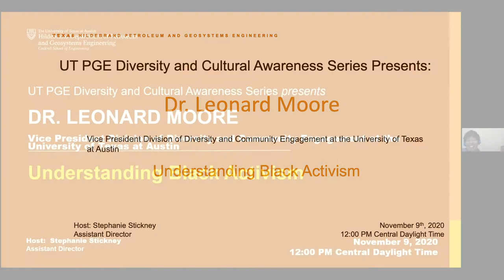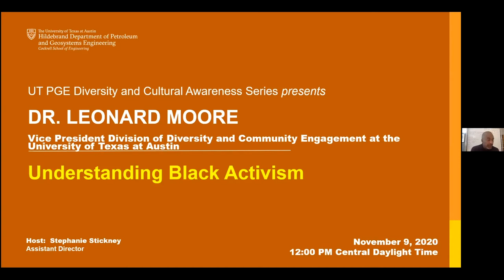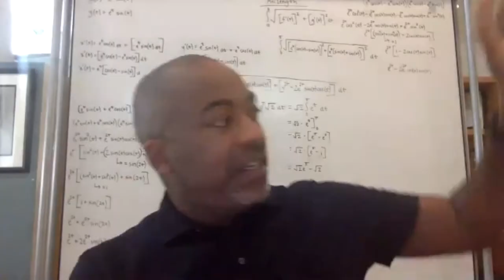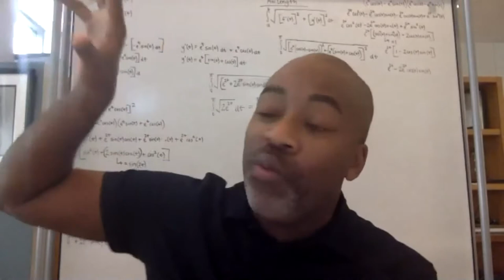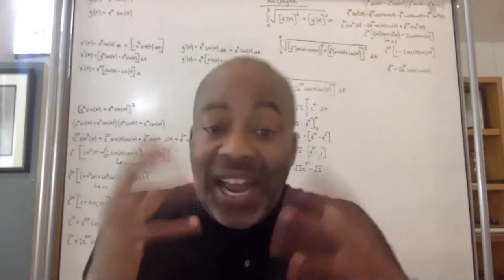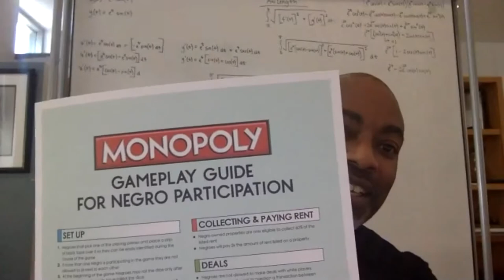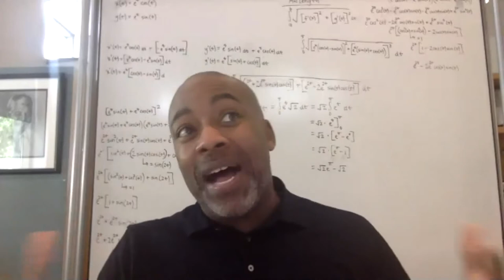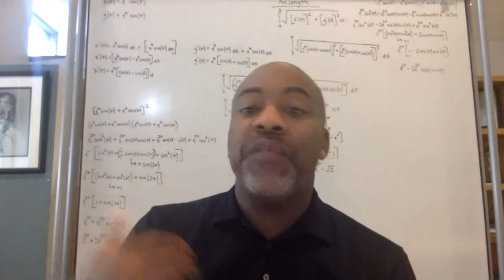Dr. Leonard Moore, Understanding Black Activism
UT PGE Diversity and Cultural Awareness Series Presents: Dr. Leonard Moore, Vice President of Diversity and Community Engagement at the University of Texas at Austin.